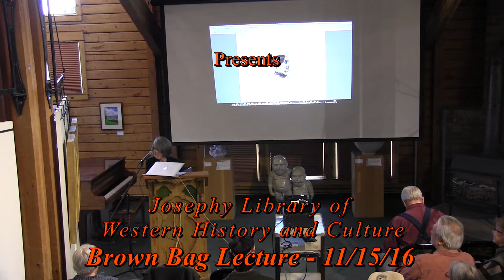Abigail Scott Duniway & Women's Suffrage in the NW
By Judy Allen

Josephy Center for Arts & Culture Brown Bag Lecture

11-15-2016